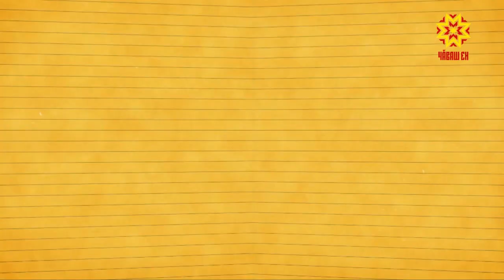Учим чувашский. Выпуск 12.09.2018